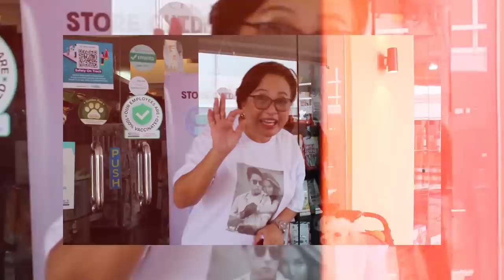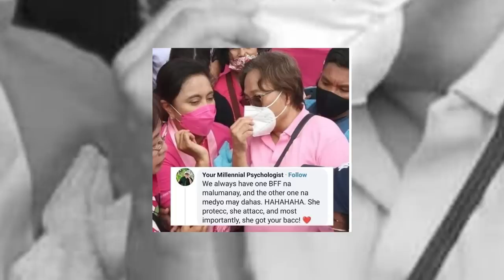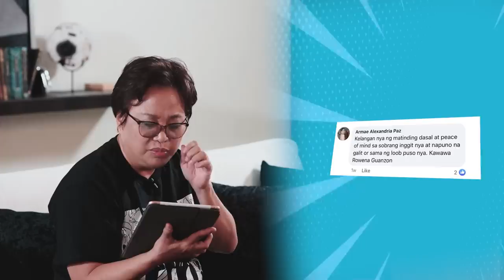Mean Tweets and Comments with Atty. Rowena Guanzon | The Angel and Neil Channel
She is not known as Queen of Bardagulan and Queen of Clapback for nothing.  We had so much fun with Atty. Rowena Guanzon.  She is wise, crazy witty and absolutely hilarious.  Happy viewing!